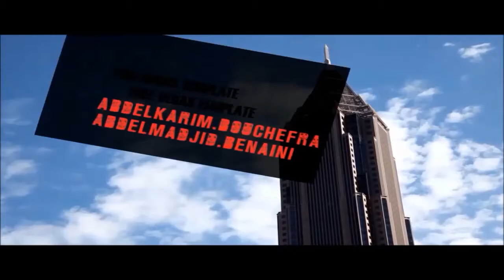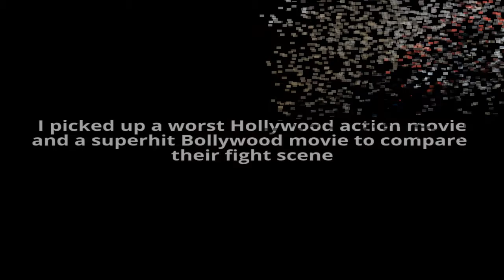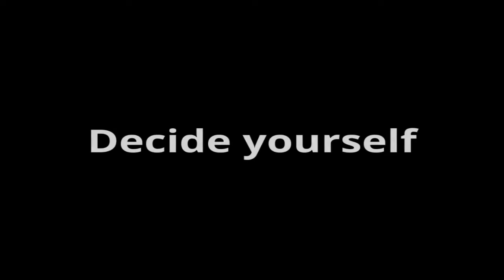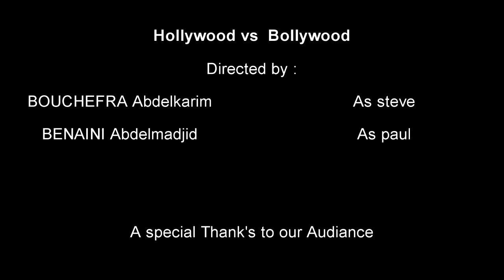Hollywood vs Bollywood, by Benaini Abdelmajid, and Bouchefra Abdelkarim, 2016-2017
Hollywood vs Bollywood, by the two students Benaini Abdelmajid, and Bouchefra Abdelkarim for the Creativity and Performance class, 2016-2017,  this project has not been reviewed or rectified by a teacher before publication for lack of time and loss of original ( rectifiable) files